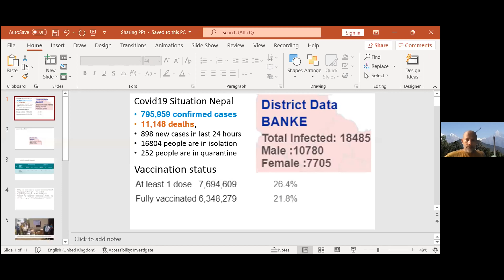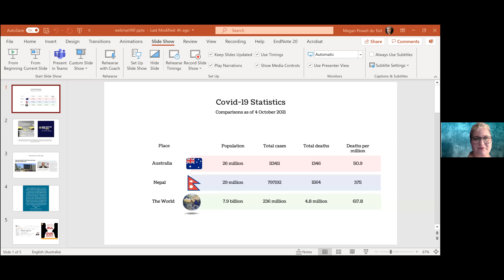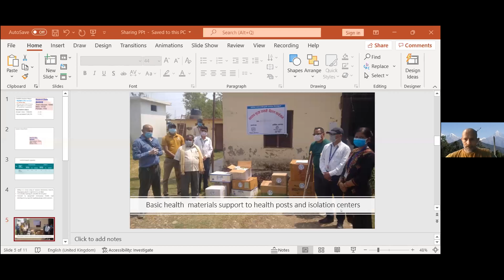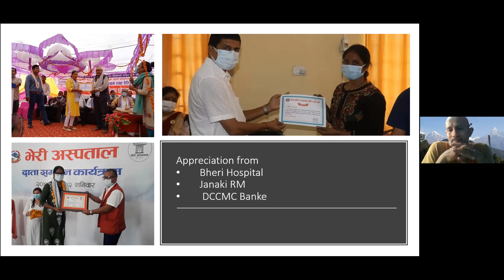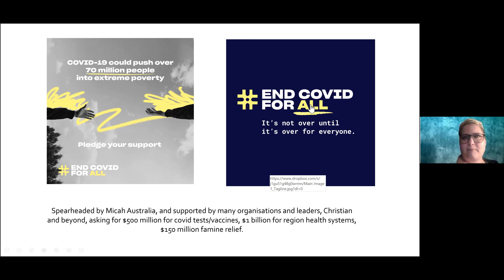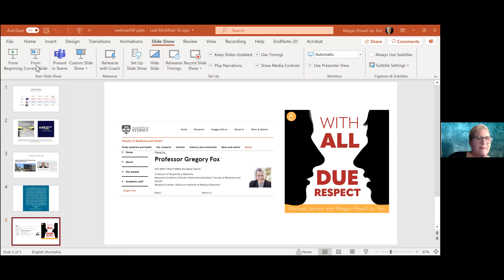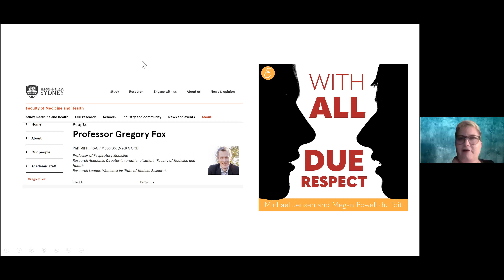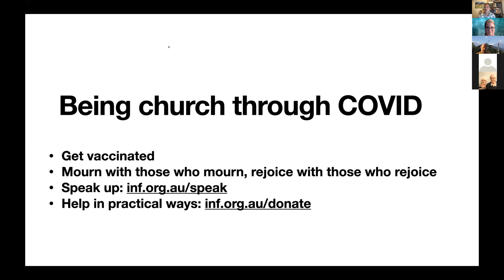Being Church Through COVID